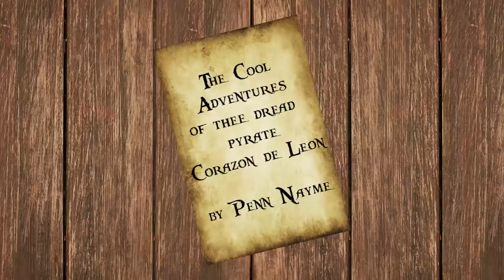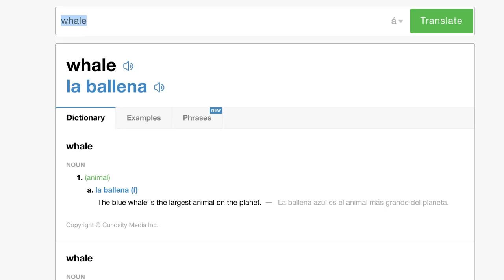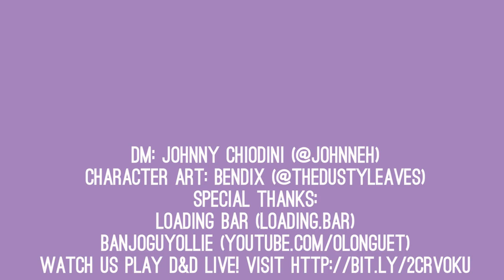Spot of Bother Pt3 | Oxventure D&D | Season 1, Episode 6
In the final part of this Pirate adventure, with eyes set on Corazón's old ship, the Joyful Damnation, the gang try and deal with the scurvy dogs aboard. Will they succeed? Or will they find more than they bargained for? Watch to find out!

Come see us play D&D LIVE at London's Vault Festival, 7 February 2018